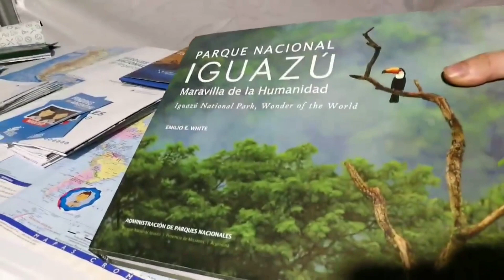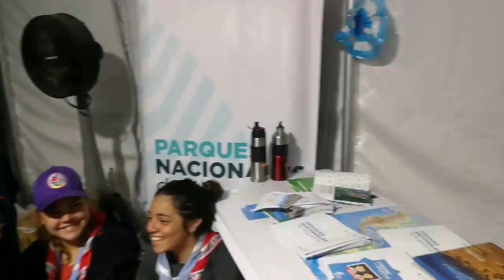World Scout Jamboree 2019 - ARGENTINA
Mauro y Felipe comparten con el contingente ARGENTINO en el Jamboree Mundial de EEUU 2019